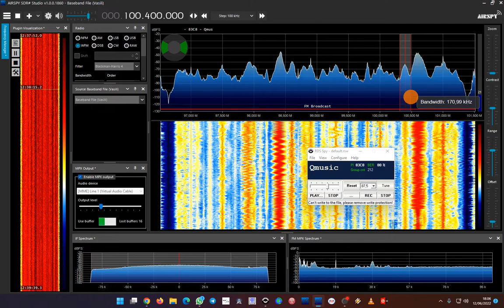Sporadic-e 100.8 Qmusic, Hoogersmilde (Netherlands) - Baeza (Spain) 1823km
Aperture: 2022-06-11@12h